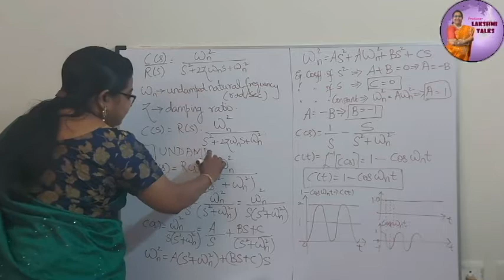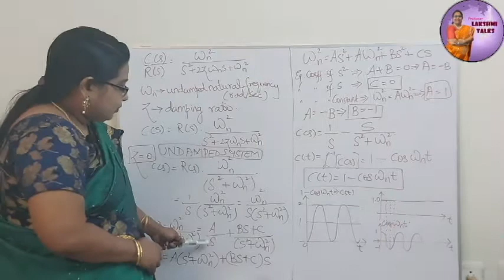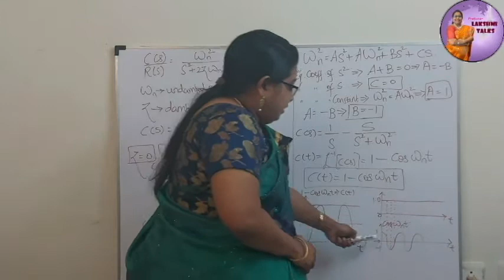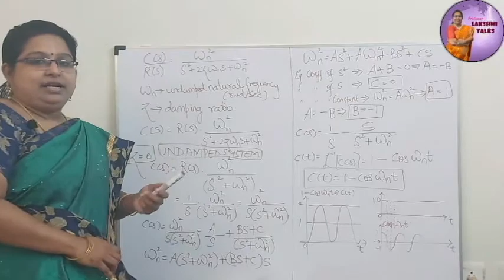Control Systems Lecture 21 – Second Order Undamped System Response to Unit Step Input (Tamil)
Topics Covered:
Second Order Undamped System Response to Unit Step Input
Derivation & Plot

By: Dr.S.Lakshmi M.E., Ph.D
Alumna of Madras Institute of Technology, Anna University
Qualifier of GATE 2000